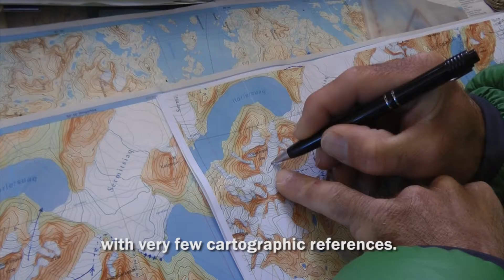La Traversée des Alpes en Speed Riding